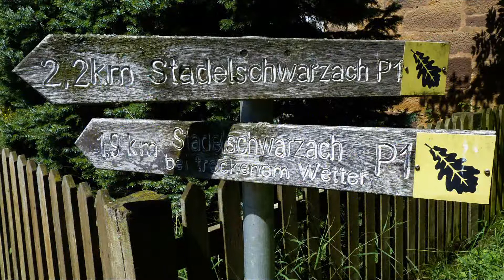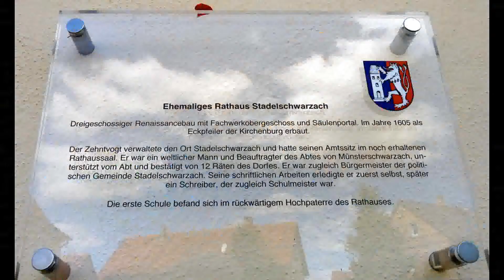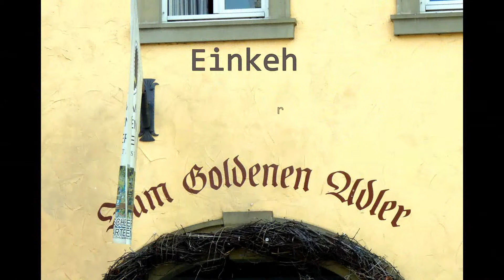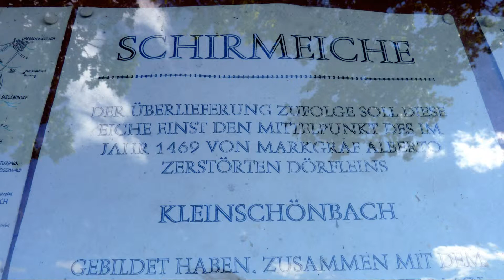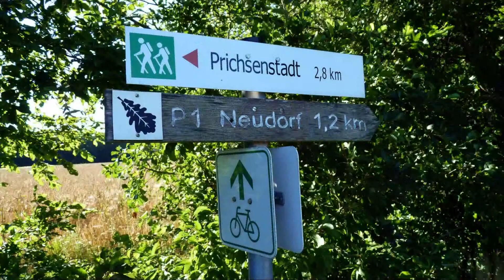Prichsenstadt 8.Juli 2012